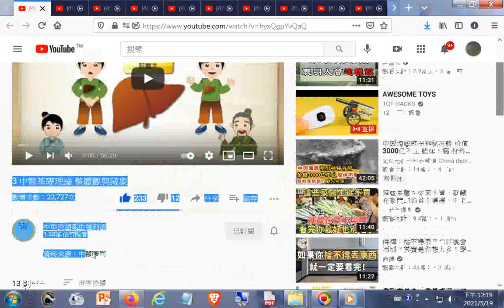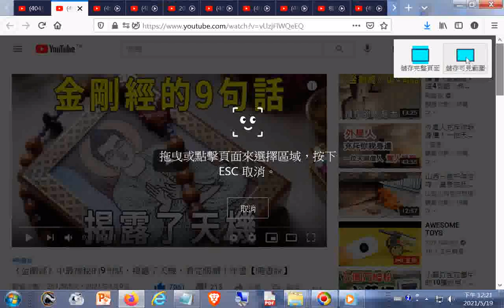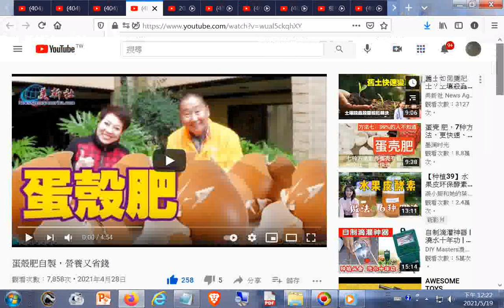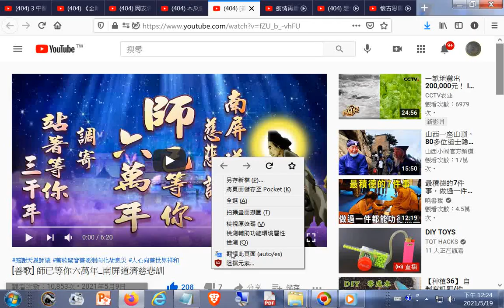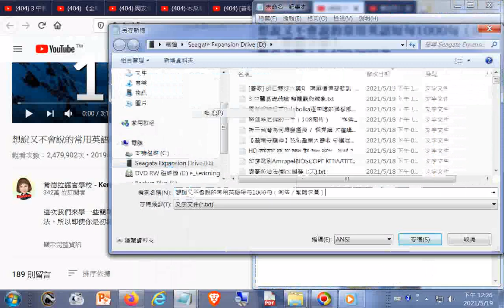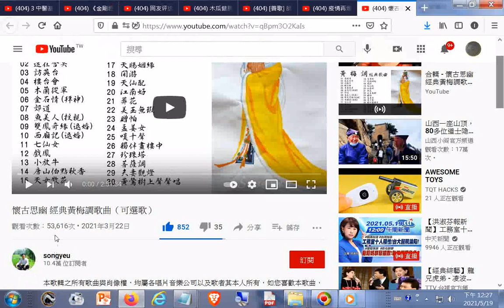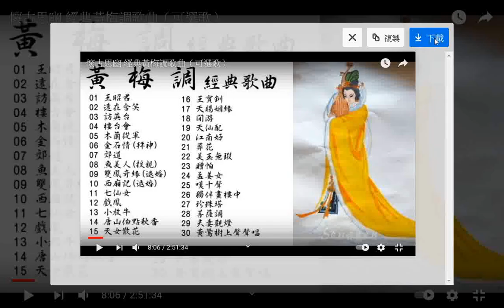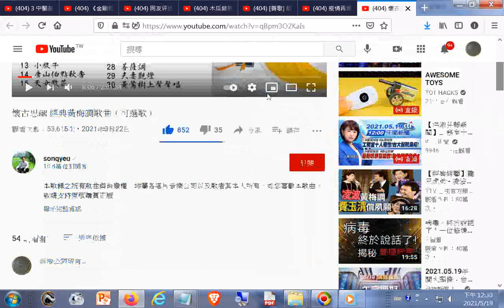20210519#Youtube含善歌 師已等你六萬年 南屏道濟慈悲訓+懷古思幽 經典黃梅調歌曲（可選歌）+3 中醫基礎理論 整體觀與藏象+ + 莎士比亞的名言佳句,莎士比亞名言錄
閩南語讀經影片合輯